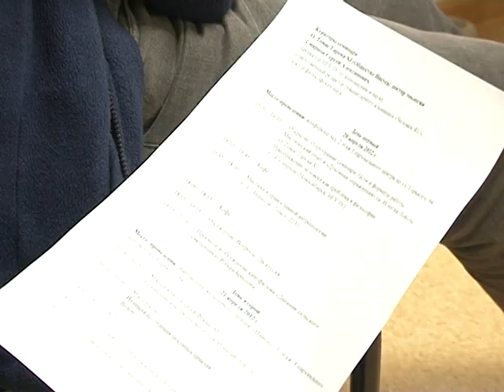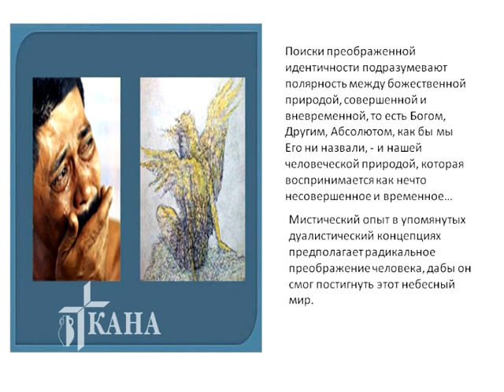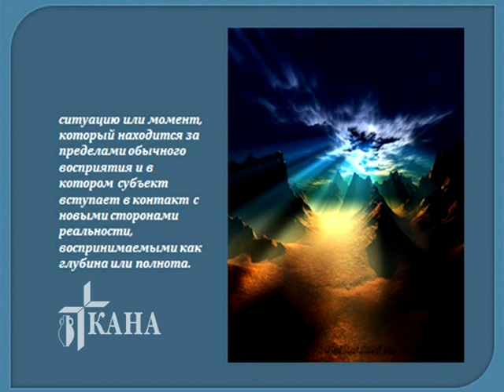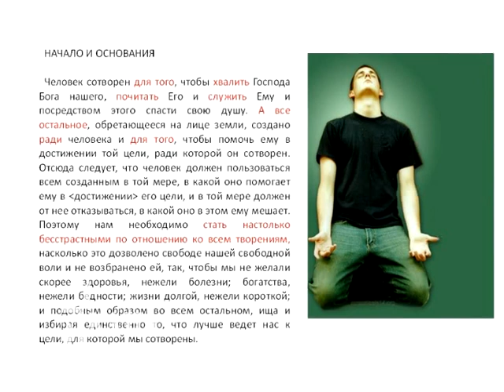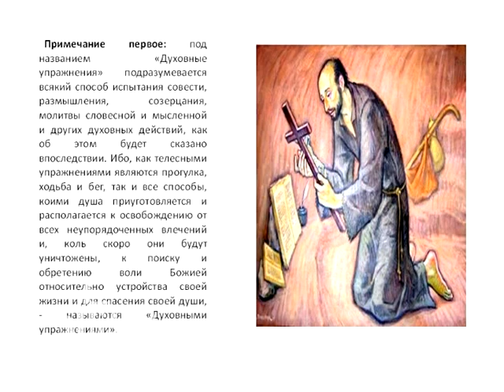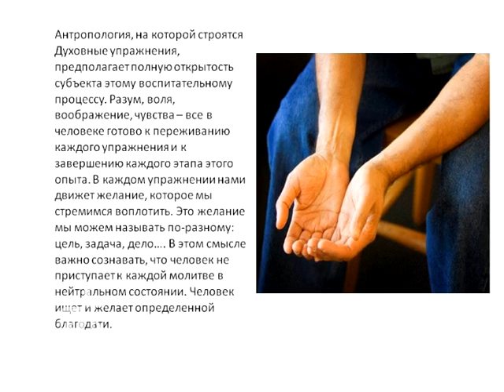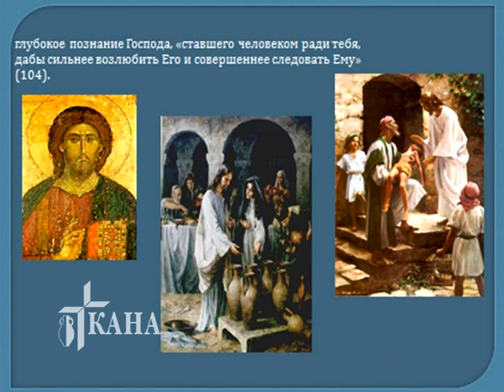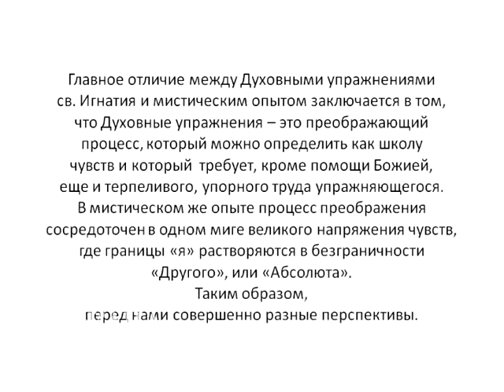о. Томас Гарсия, sj, Мистический опыт и "Духовные упр..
Мистический опыт и "духовные упражнения" св. Игнатия Лойолы, о. Томас Гарсия, sj (p.Tomás García, sj)

"Опыт аскезы и преображения человека"
Семинар-практикум, 20-21 апреля 2012 г.
Библиотека и Культурный центр "Иниго", Новосибирск

20-21 апреля 2012 года в конференц-зале Епархиального центра им. епископа-исповедника Александра Хиры состоялся семинар-практикум "Опыт аскезы и преображение человека, подготовленный Культурным центром "Иниго" и Новосибирским Государственным Университетом Экономики и Управления